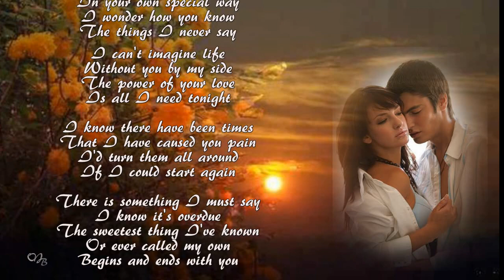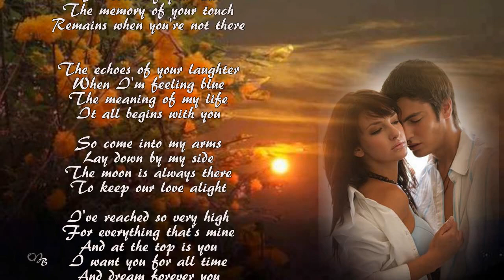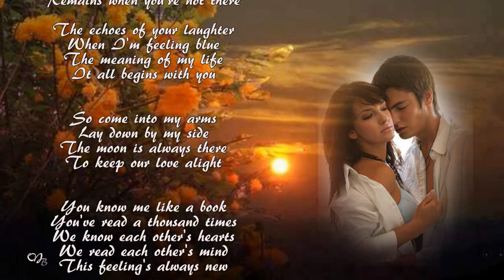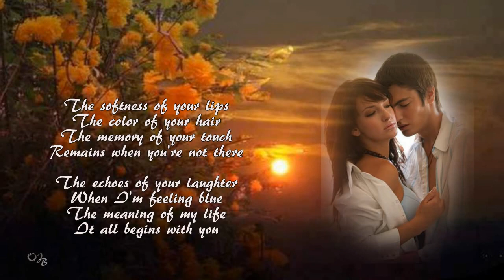*** - ENGELBERT HUMPERDINCK - How I Love You ! - *** ( Sentimental)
- Mennyire szeretlek
Engelbert Humperdinck dal
A szemedben tartasz
a maga különleges módján
Kíváncsi vagyok, honnan tudod
amit soha nem mondok
Nem tudom elképzelni az életet
anélkül, hogy mellettem lennél
szerelmed ereje
ez minden, amire szükségem van ma este
Tudom, hogy voltak idők
hogy fájdalmat okoztam neked
Megfordítanám őket
ha újra kezdhetném
valamit el kell mondanom
Tudom, hogy lejárt
a legédesebb dolog, amit ismertem
vagy valaha a sajátomnak neveztem
veled kezdődik és ér véget
Mennyire szeretlek
Mennyire szeretlek
Ajkaid puhasága
a hajad színe
érintésének emléke
marad, ha nem vagy ott
a nevetésed visszhangja
amikor kéknek érzem magam
életem értelme
minden veled kezdődik
Szóval gyere a karjaimba
feküdj le mellém
a hold mindig ott van
hogy szerelmünk lángban maradjon
Olyan magasra jutottam
mindenért, ami az enyém
és a tetején te vagy
Téged akarlak örökre
és örökké álmodj rólad
Mennyire szeretlek
Mennyire szeretlek
Ajkaid puhasága
a hajad színe
érintésének emléke
a nevetésed visszhangja
életem értelme
minden veled kezdődik
feküdj le mellém
úgy ismersz, mint egy könyvet
ezerszer olvastad
ismerjük egymás szívét
olvasunk egymás gondolataiban
ezek az érzések mindig újak
Mennyire szeretlek
Mennyire szeretlek
Hangszeres rész
Ajkaid puhasága
a hajad színe
érintésének emléke
a nevetésed visszhangja
életem értelme
minden veled kezdődik